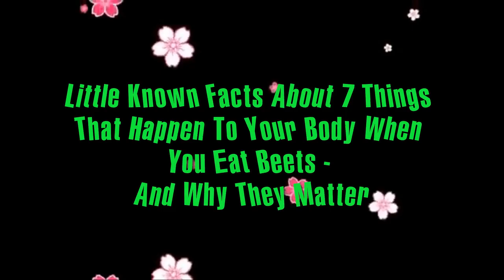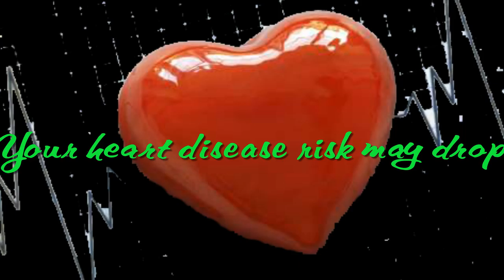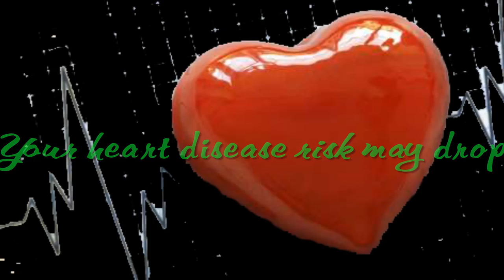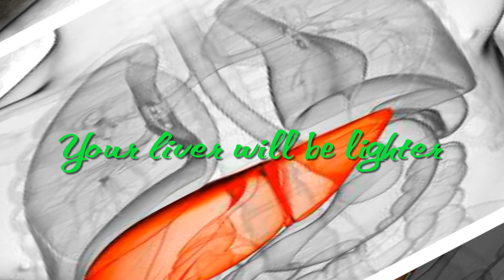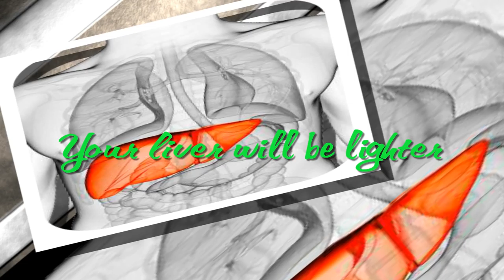Little Known Facts About 7 Things That Happen To Your Body When You Eat Beets - And Why They Matter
You can't beat beets
After the age of state relegated to the recesses of the salad bar furniture close to the shredded mallow and buttered croutons, beets are enjoying their much-deserved determine at the area stage of a bouncing fasting. They're not exclusive chock-full of basic familiar nutrients similar B vitamins, trammels, manganese, copper, metal, and metal, these redness gems also are a mine of health-boosting nutrients that you may not get anywhere added. Here are whatsoever great-and surprising-things that materialize to your embody when you eat beets.